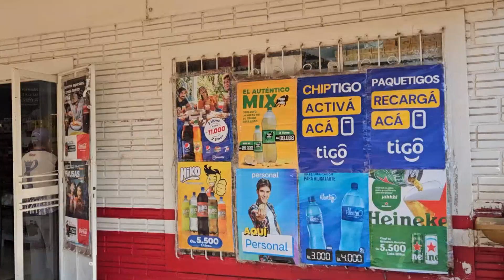Hurtan importante recaudación de local comercial en Trinidad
Este miércoles, el dueño del local comercial "M.S." ubicado en la Ruta PY06, a aproximadamente 45 kilómetros de la ciudad de Santísima Trinidad, denunció un hurto en su establecimiento.